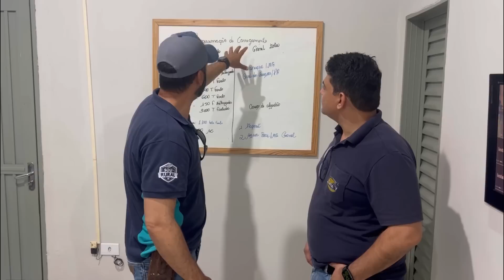VISITEI ESSA FÁBRICA DE TORTA DE ALGODAO E FARELO DE SOJA | ME ENCANTEI COM ESSE PROCESSO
Telefone do Júnior : 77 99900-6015